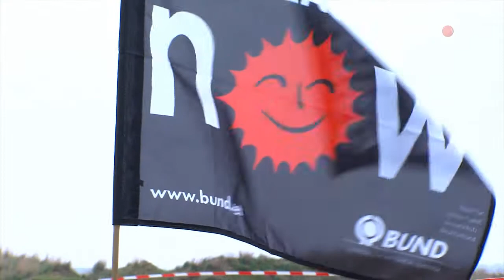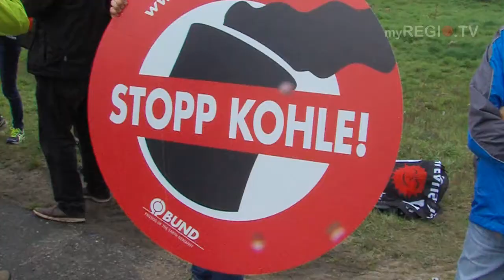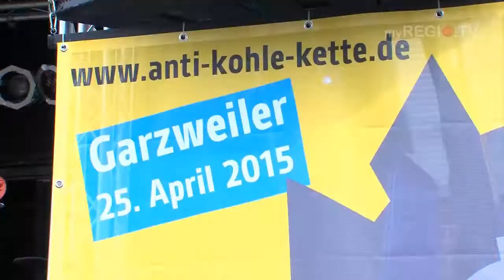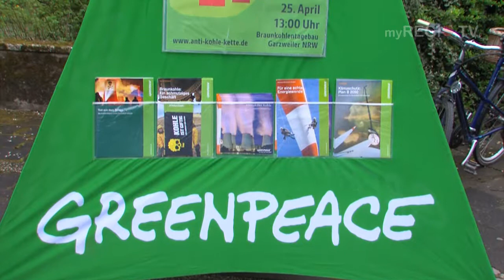myREGIO.TV - AKTUELL: Anti-Kohle-Kette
Am Wochenende fand am Rande des Braunkohletagebaus Garzweiler II, die größte Demonstration im Rheinischen Braunkohlerevier statt.
Die Menschen in der Region Erkelenz freuen sich über so viel Unterstützung.